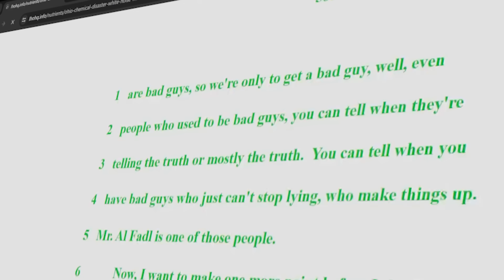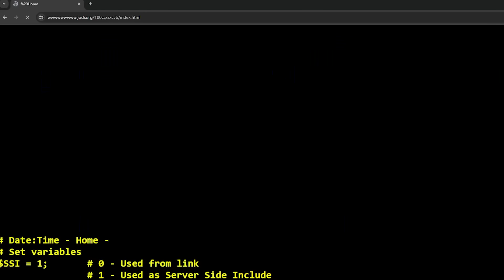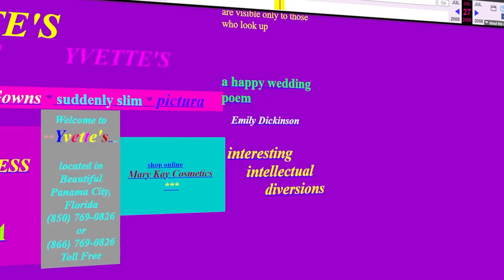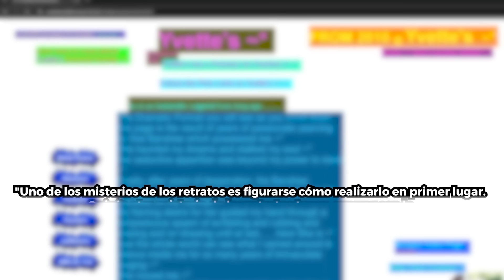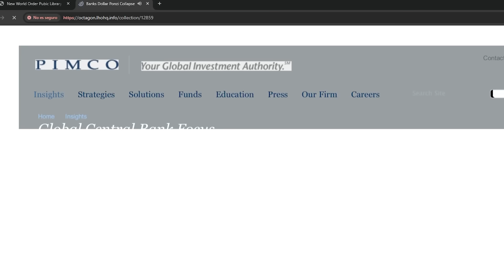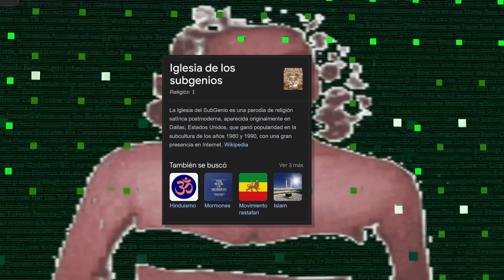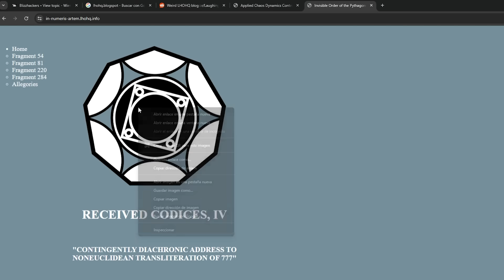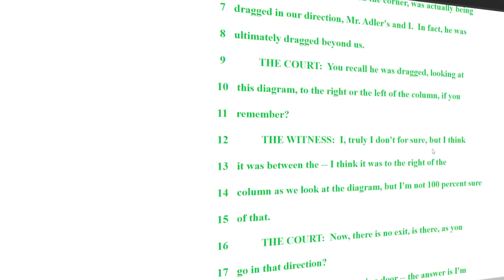Las Páginas más EXTRAÑAS que conozco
Desde jodi.org hasta LHOHQ, en este video estaremos explorando tres sitios web con apariencias bastante extrañas. Sitios llenos de miles de misterios que estaremos explicando en este mismo video.

Línea de tiempo:

00:00 - Introducción
01:11 - wwwwww
10:24 - Yvette's Bridal Formal
18:30 - LHOHQ
35:18 - Conclusión

Canciones hechas por @VSystem_